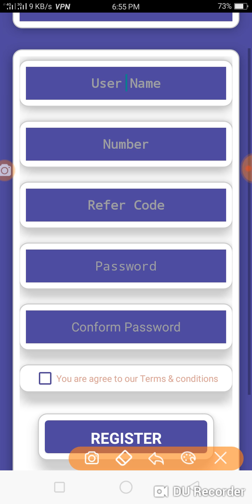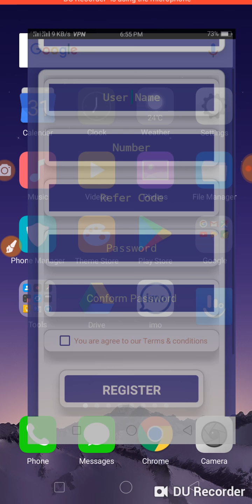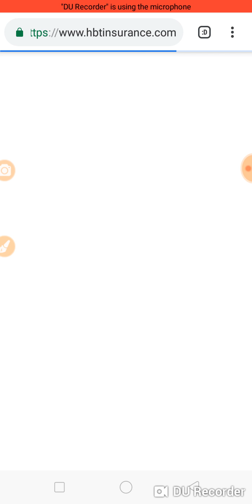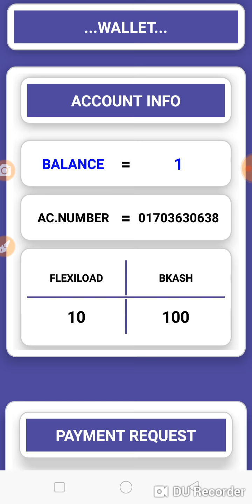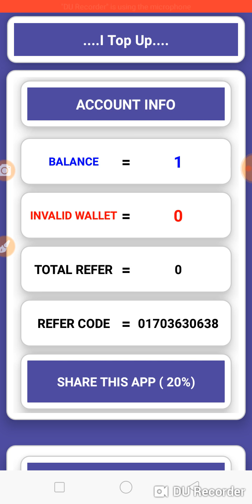১ ক্লিক = ১ টাকা ১০০ ক্লিক =১০০ টাকা পেমেন্ট বিকাশ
app link

আরও ইনকাম ভিডিও দেখুন

এয়ারটেল সিম এর অফার দেখুন

New ltc earning app strom pro new 2019 earnings app bd ltc earning app bestvltc btc earnings app 100% payment pruf guranti new ltc earning app strom pro 2018 new best ltc litecoin earning app
New Indian income app 100% payment instant newcbtc ltc earning app 2019 daily khaber app 2018 how to earn mobey on daily khaber app 2018 new ropi income app India new app 2018 best paypal earning app in 2019 daily khaber payment pruf
 New bkash earning app bd new app for tk income app bkash earning app 2018 new app bd bd reward app free earning app bd new income app 2018 best earning app